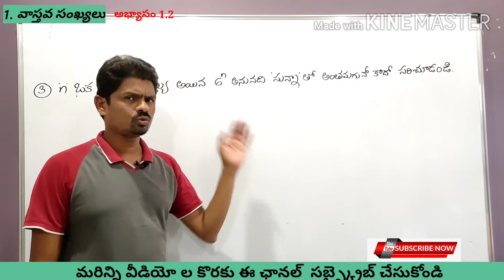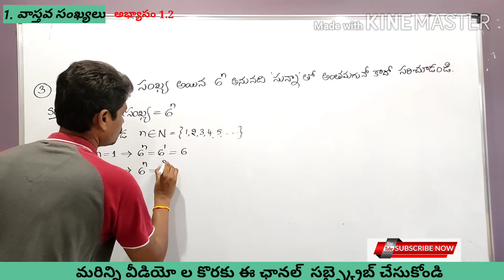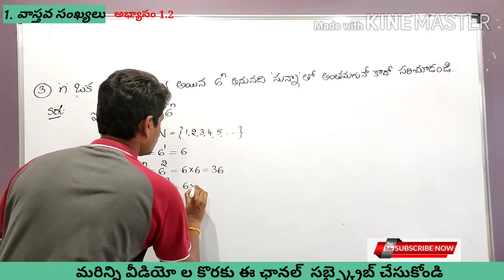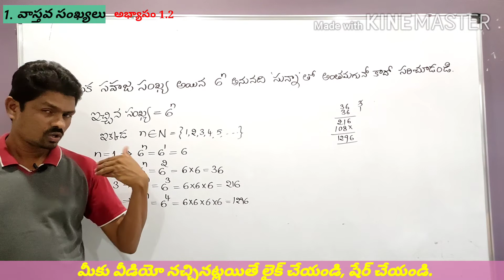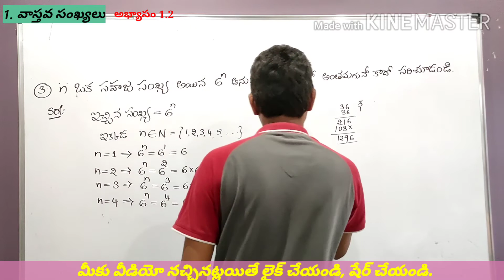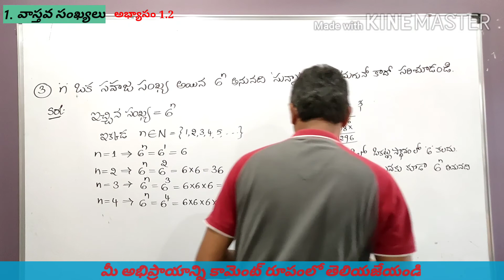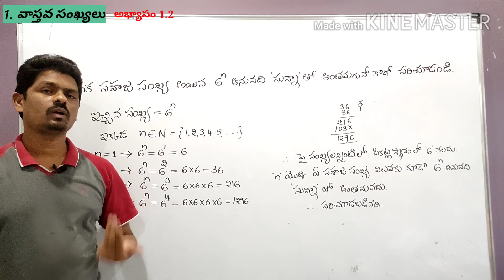10వ తరగతి | వాస్తవ సంఖ్యలు | అభ్యాసం 1.2 | Q.No.(3) | TS & AP.